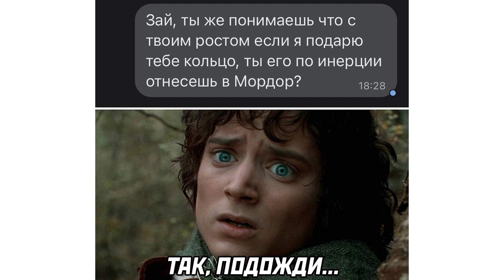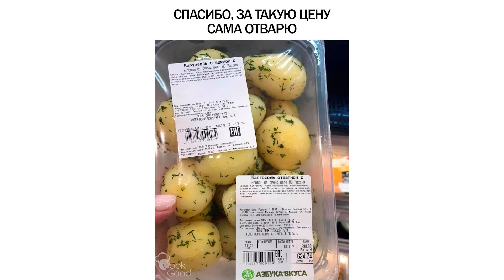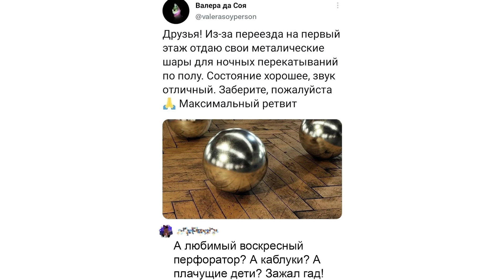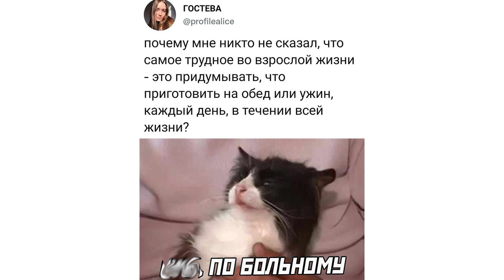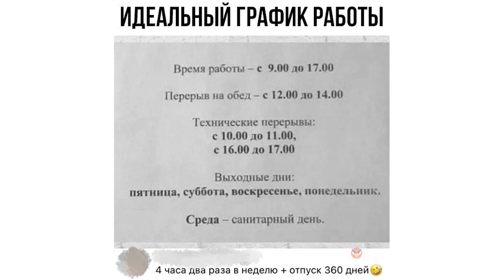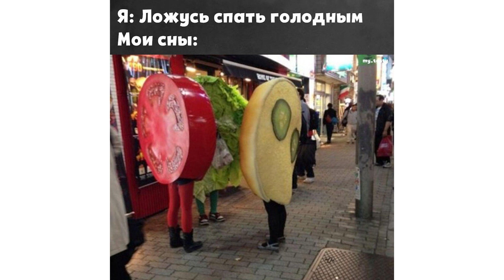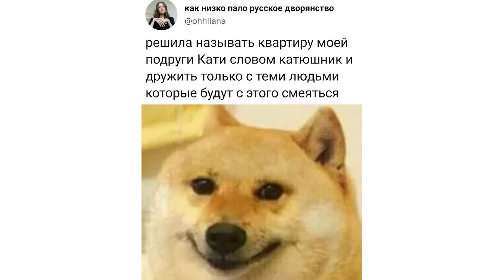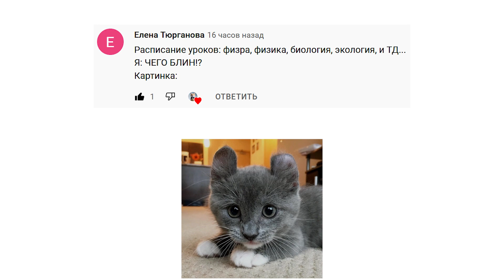КОСПЛЕЙ ЛУЧШЕ ОРИГИНАЛА))) Приколы | Мемозг 968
Следи за мной там, где удобно:
Игровой канал: @sovaplay7974
Книгоголик: @alena_knigogolik